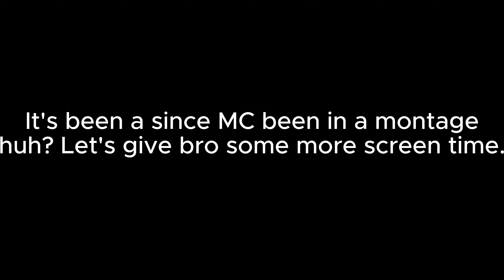3on3 Freestyle | Battle of the DJ's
Song: Lose myself in you by Abby Roberts ft. re6ce